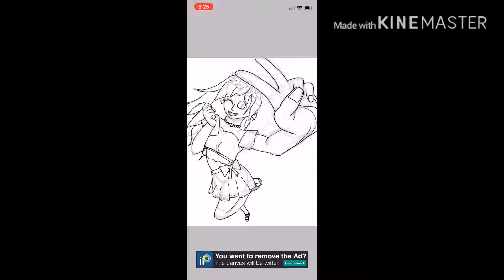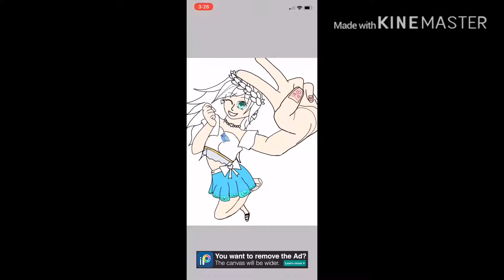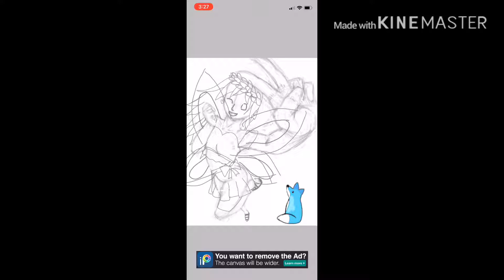Fanart for LovelyBird Heart!!!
Don’t judge meh art skills
:P
Literally first gacha/anime style-ish art that’s not gacha edit
Yea
Hope ya like it!
TwT
Made with IbisPaint X